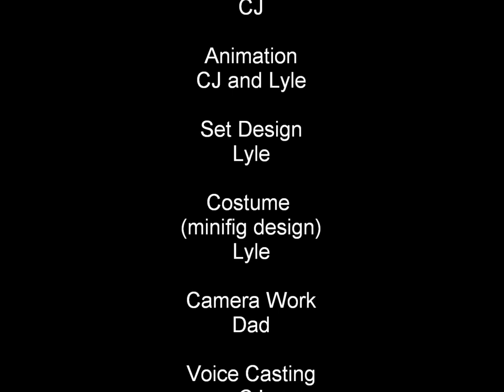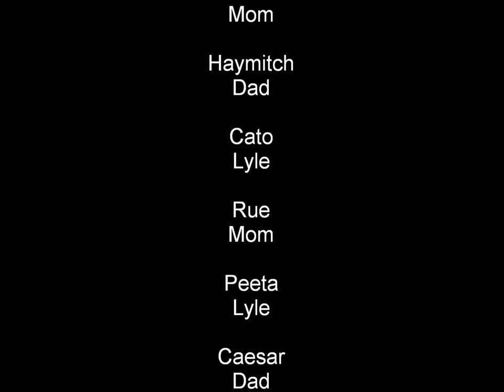Lego Hunger Games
The Hunger Games in 60 seconds... with Legos! Created with Lego Super Heroes Movie Maker by an 11-year-old girl and her 8-year-old brother, with a little camera help from Dad.